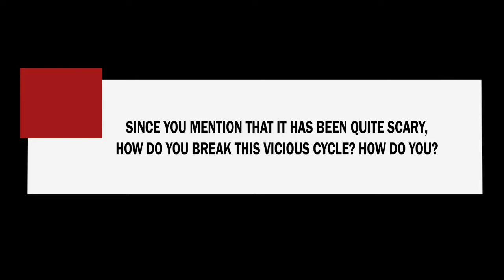PutraMOOC || Integrity: The role of the Malaysian Institute of Integrity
This is an interview session with Dr Mohd Nizam Mohd Ali, who is a Senior Director and Chief Coordinator for the Centre for Knowledge and Consultancy on Integrity, The Malaysian Institute of Integrity. It runs into four parts. This first part is an introduction to the role of the institute, he then discusses the importance of the "numero uno" and the society in upholding "integrity".